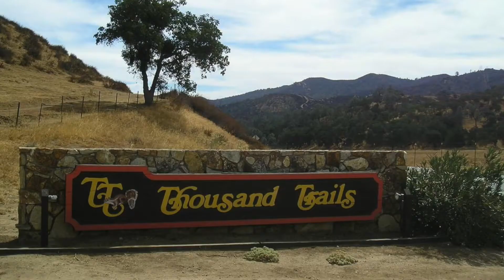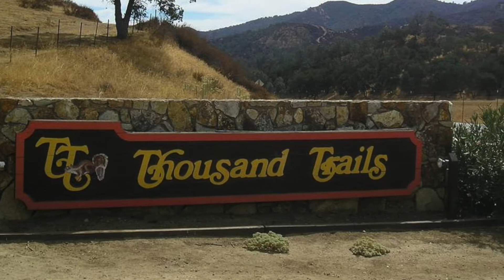San Benito RV Camping and Resort - Thousand Trails - A Digital Nomad Review - Ep 21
This is our first Thousand Trails campground review! Our perspective is that of Digital nomads that work and live on the road. So, please view our ratings through that lens. Others would probably have rated the local activities higher but we didn't really have time to experience them. Stuff like that. What we did do was enjoy the area, get a lot of work done despite the heat, and took some half-day trips to Monterey.

Gear:
 - Go Pro Hero 8
 - 2015 Vacationer  36SB